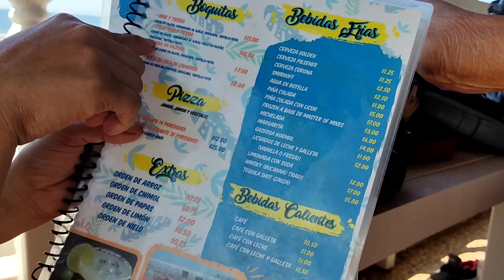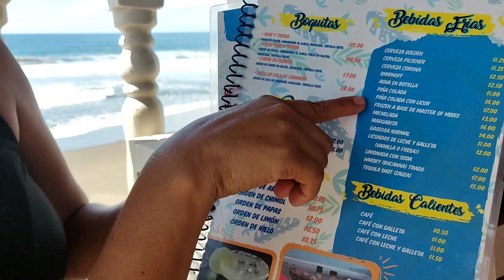llegamos al bañuario y listos para disfrutar de las piscinas